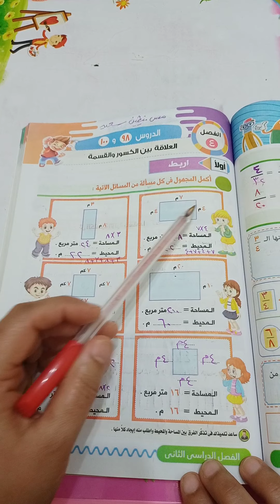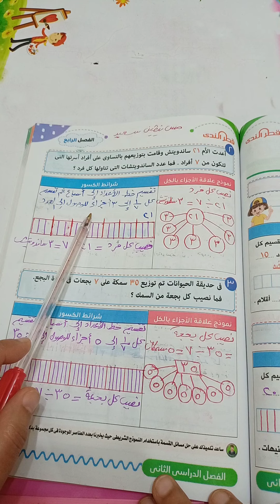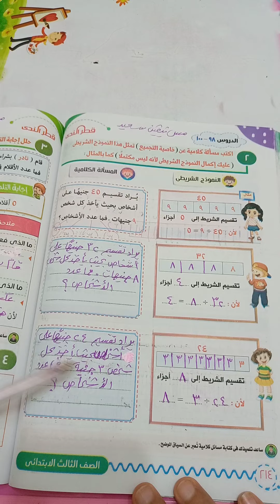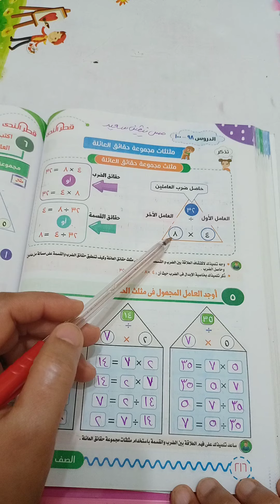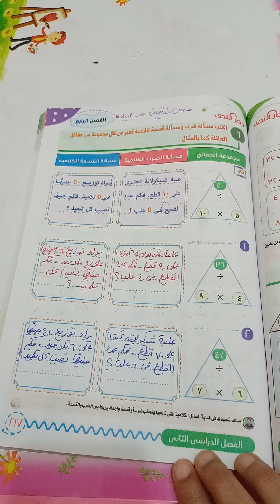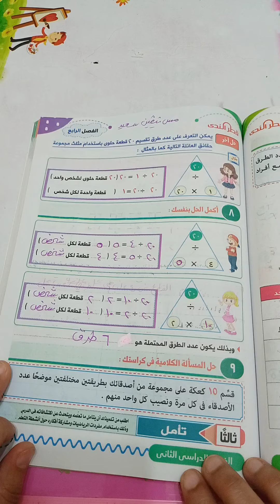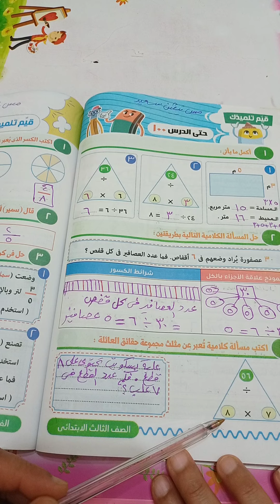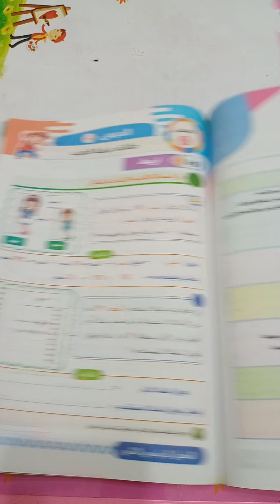الفصل 4 الدروس 98 و١٠٠ العلاقه بين الكسور والقسمه رياضيات الصف الثالث